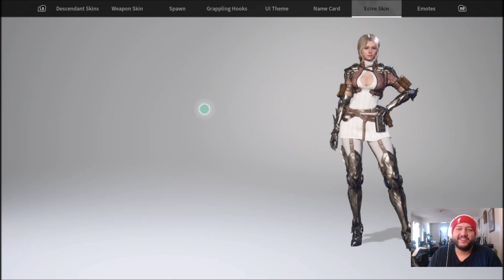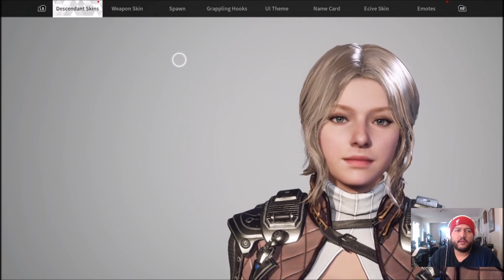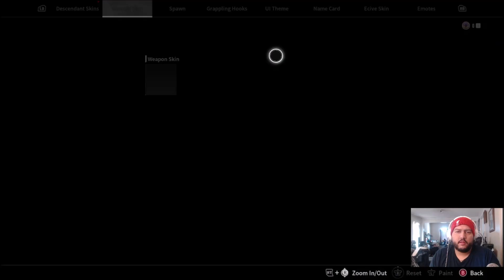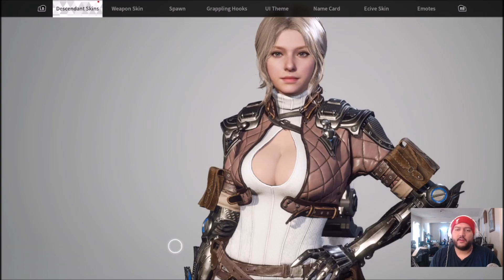OFF TO KINGSTON TO FIX IT MAYBE [02] (The First Descendant)